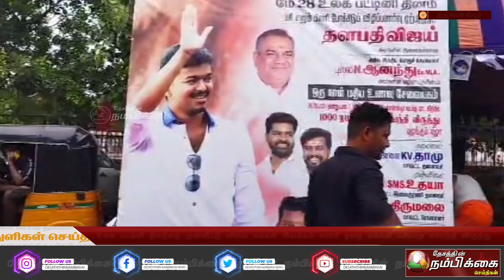உலக பட்டினி தினத்தை முன்னிட்டு விஜய் மக்கள் இயக்கம் சார்பி ஏழை மக்கள் பசியாற சமபந்தி விருந்து